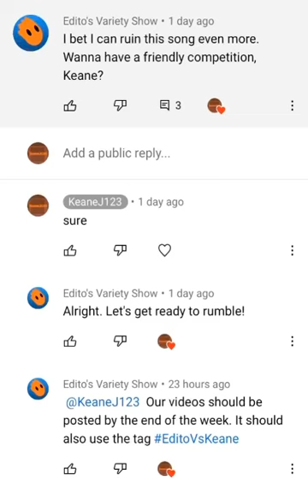Did i destroy the world revolving more?